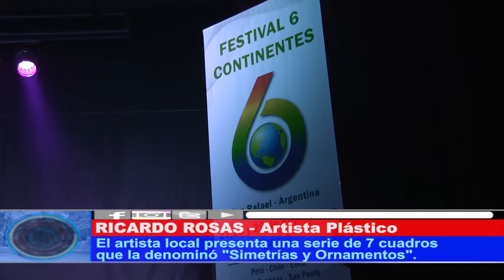QUIJOTES DE LA MÚSICA Y EL ARTE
El artista plástico local, Ricardo Rosas, presentó siete cuadros de su colección "Simetrías y Ornamentos". El Dúo "Romanza" deleitaron con música romántica a los presentes.